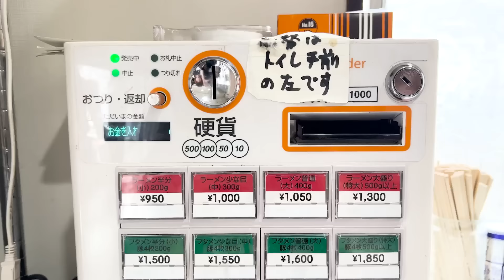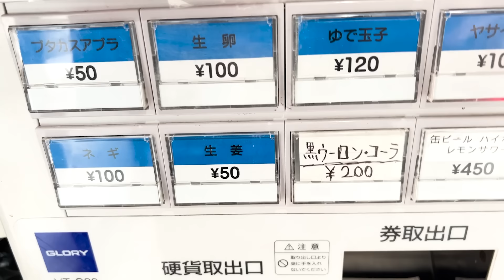【大食い】富士丸で特大ラーメンを頼んだらとんでもない豚がきた！！もちろん全マシ！【MUKBANG】【大胃王】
▼ラーメン富士丸西早稲田店 さん
　東京都新宿区大久保2丁目8-16 コスモスビル

〒141-0021
東京都品川区上大崎3-5-3万代目黒ビル6F
株式会社HashTag
はらぺこツインズ宛